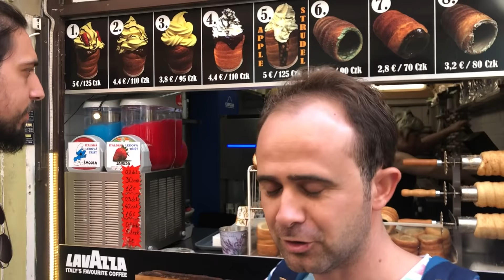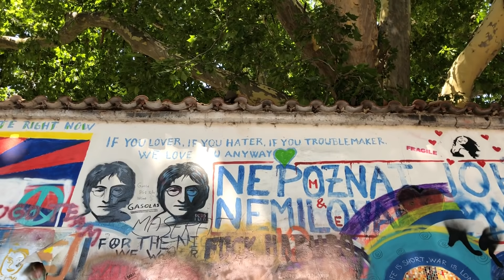Büyük Oyunu Çözdüm | Prag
Bu videomda sizlere dünyanın en çok ziyaret edilen şehirlerinden birisini Prag'ı gösteriyorum.

Önce Vltava nehri üzerindeki ünlü Charles köprüsünün üzerinden geçip burada müzik yapan müzisyenleri dinledikten sonra 600 yıllık meşhur saat kulesini ziyaret ettim, ancak saat tadilatta olduğu için o saat başı gerçekleşen müthiş töreni göremedim.

Daha sonra her ne kadar oyun izleme şansım olmasa da sizlere kesinlikle gitmenizi tavsiye ettiğim gölge oyunu tiyatrosunu Black Light Theatre'ı ziyaret ettim hemen sonrasında içerisinden pek görüntü alamadığım Prag Sex Müzesini gezdikten sonra yönümü tekrar köprüye çevirip Prag'ın simgesi halini gelmiş Dans Eden Ev'e doğru çevirdim.

Veee en önemlisi büyük oyunu çözdüğüm an ise; sokak sanatçılarının gösterisindeki o ince detayı sizlere anlattım, yolunuz Prag'a düşerse sokak sanatçılarına destek olmayı unutmayın.

Bu ve bunun gibi ülkemizden ve dünyadan onlarca yeri elimden geldiğince sizlere Youtube kanalımda anlatmaya çalışıyorum, sizler de abone ol butonuna basarak ve bildirimleri açarak ve hatta beğendiğiniz videoları paylaşarak kanalıma destek olabilirsiniz.

Keyifli Seyirler.

Video: Göksel Tuzun